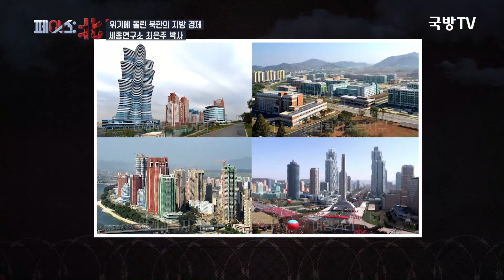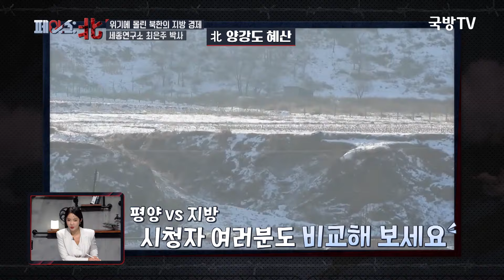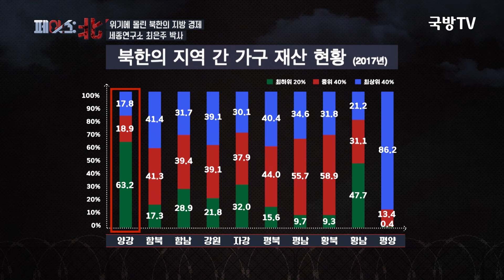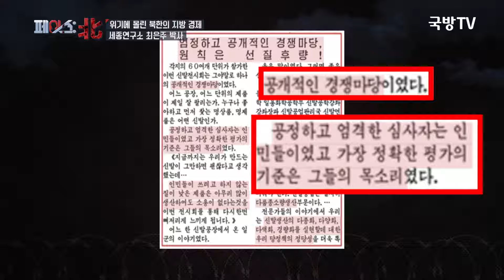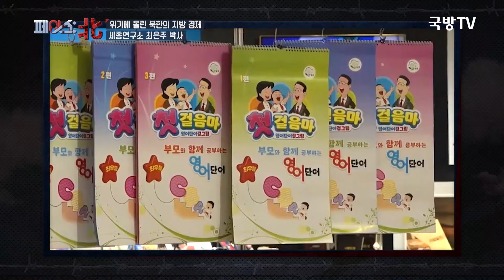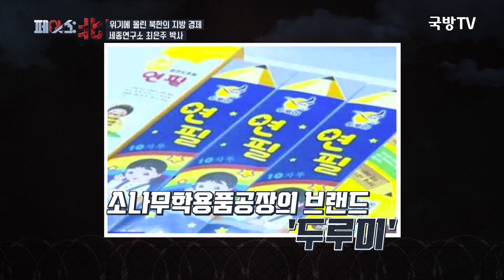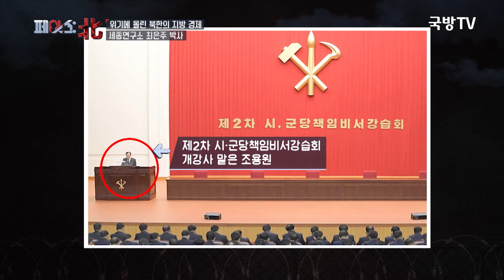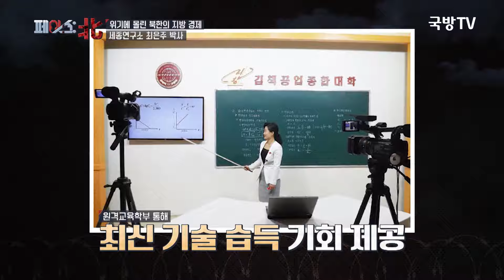김정은, '북한 지방 개혁'에 軍 파견 명령?! | 북한 지방발전 20x10정책 [페이스:北] | 국방홍보원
지난 1월 김정은이 최고인민회의에서
지방간 인민생활의 격차가 적지않다면서
이를 극복하기 위해
지방발전 20X10정책을 대안으로 내놓았다.

김정은은 틈만나면 시군단위가
농촌경리와 지방경제발전의 중심역할을
해야한다는 것을 강조해왔는데..

김정은 집권 하에 북한의 도시들은
어떻게 변화했는지 알아본다.

마스터 : 최은주(세종연구소)